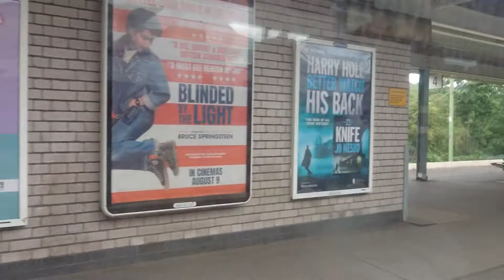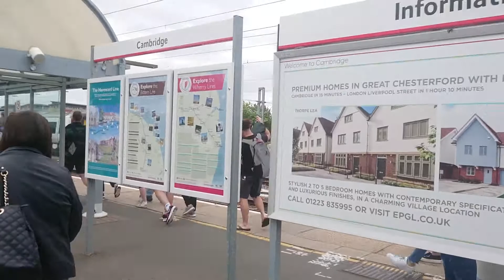ലണ്ടൻ കാഴ്ച്ചകൾ = Cambridge Dairies Part 1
Cambridge  ലേക്കുള്ള ഒരു ഹോളിഡേ ട്രിപ്പ് ആണ്. അവിടെ ഉള്ള കൂടുതൽ സുന്ദരമായ കാഴ്ചകൾ വരും നാളുകളിൽ നിങ്ങളിലേക്ക് എത്തിക്കുന്നതായിരിക്കും